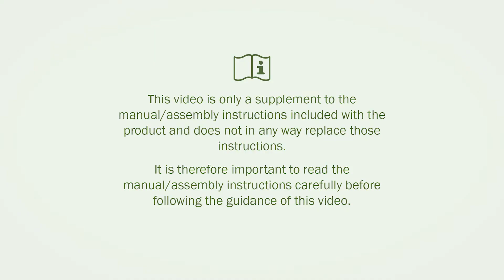R82 High-low:xo - How to mount hand operated central brake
How to mount hand operated central brake on R82 High-low:xo frame

Settings and adjustments to the product or accessories are only to be made by persons who have read the user guide and who has been given the necessary instructions by a product advisor.